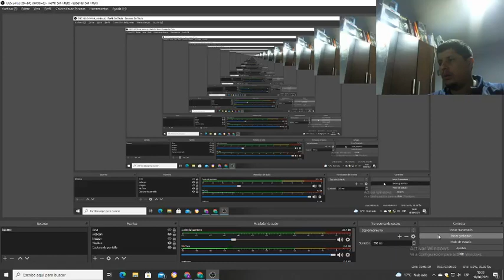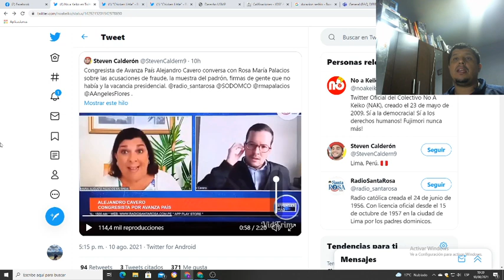Alejandro Cavero y Rosa María Palacios ¿Que pasó? ¿Porqué es tendencia?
Congresista de Avanza País Alejandro Cavero conversa con Rosa María Palacios sobre las acusaciones de fraude, la muestra del padrón, firmas de gente que no había y la vacancia presidencial.